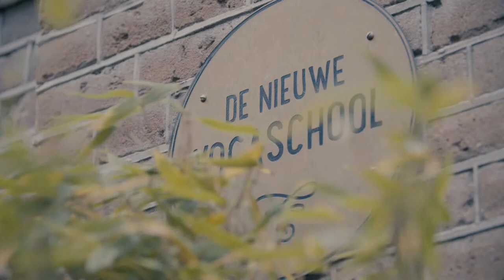Johan Noorloos Teachertraining